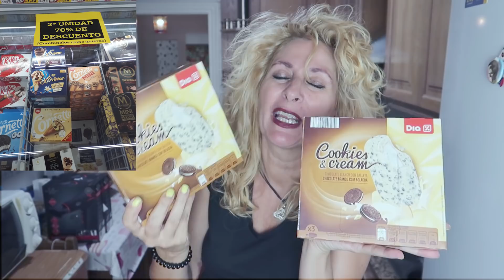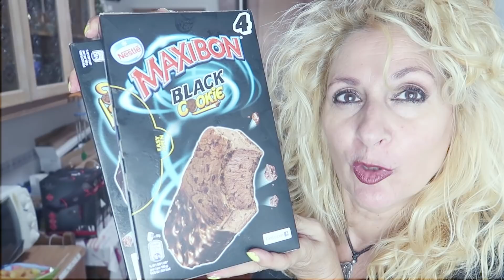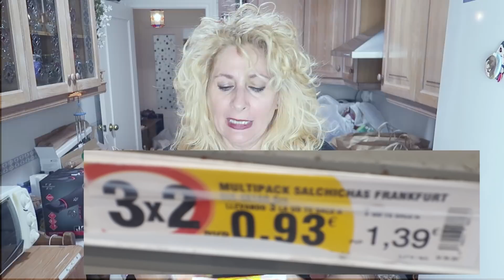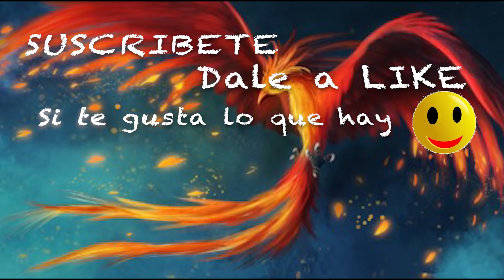COMPRA MENSUAL OCTUBRE con regalo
¿cual es vuestro gasto mensual?

Dirección correo:
Alicia Gómez
Apartado de correos  2010
29640 Fuengirola (Malaga)